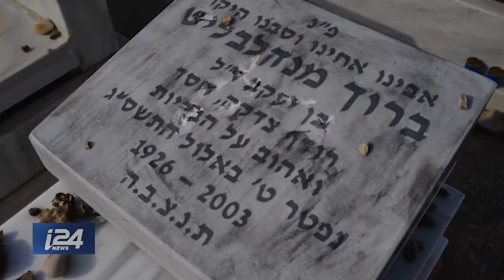Mandelblit - The Man Who Will Decide on Netanyahu Indictment: Desk Report